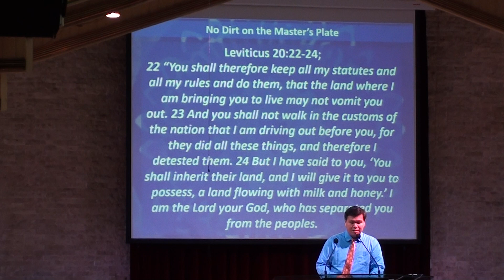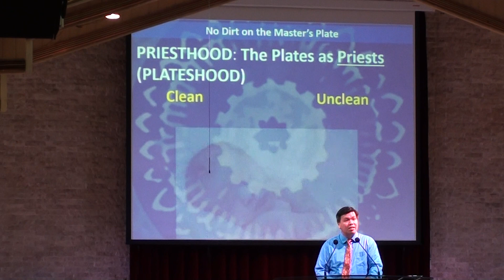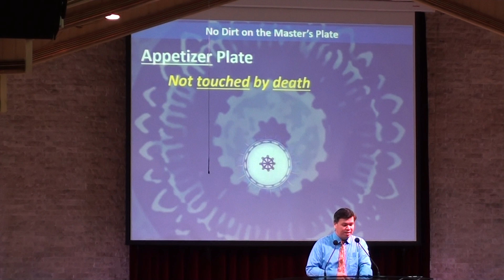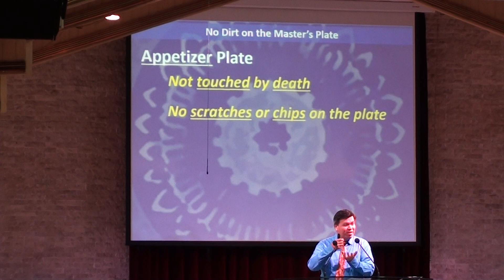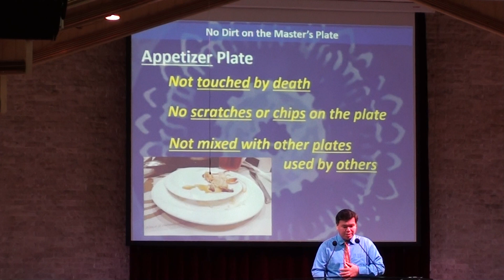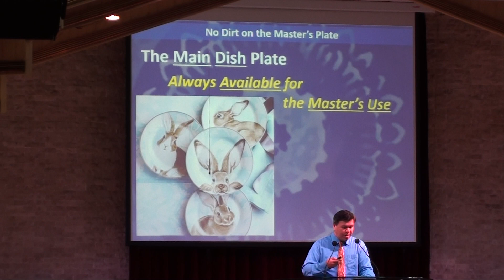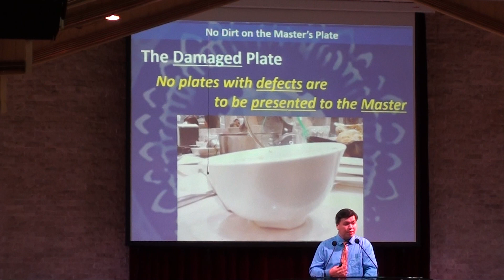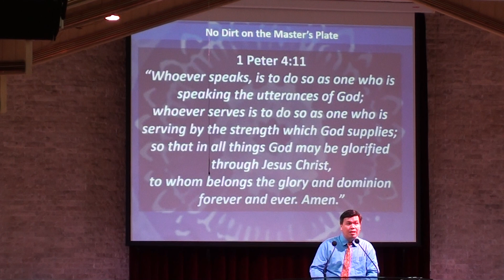October 22, 2017 - "No Dirt on the Master's Plate"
Message on "No Dirt on the Master's Plate" by Ptr. Elmer Huang. Bible reading on Lev. 21:10-15